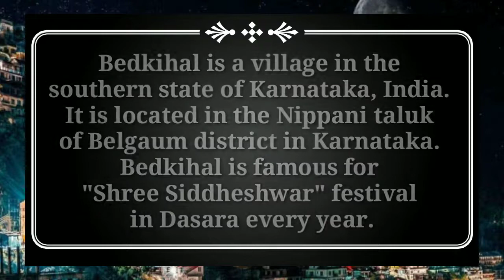Siddeshwara Temple Bedakihal | Temples Of India | Kalyanasidda Temple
Bedakihal is a small village in Chikodi Taluka Karnataka. Lord Siddeshwara or Kalyanasidda is a very pious diety ( One form of Lord Shiva) here. Very grand Jatra is held during Dasara every year. Lord Siddeshwara is worshipped as Gramadaivata by people of nearby villages.

The temple is very clean and tidy. It is 40 kms from Kolhapur by road.
Hello friends, Welcome to Aadya's Creation vlogging journey. My small attempt to capture the memories of places I visited. I want you to enjoy the places which I visit with you.